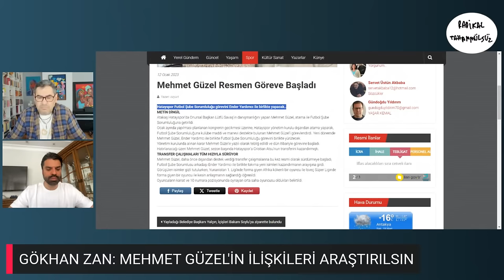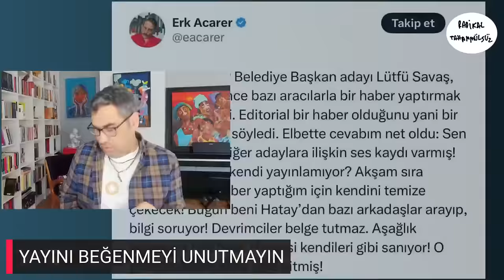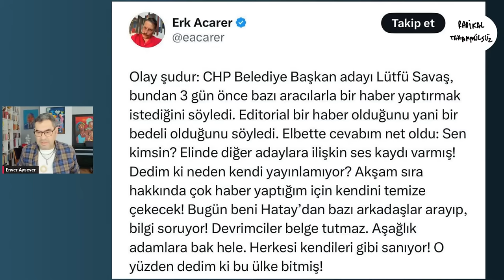SES KAYDI GERÇEK Mİ? GÖKHAN ZAN CANLI YAYINLA ANLATIYOR | Enver Aysever ile Radikal Tahammülsüz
00:00 - Giriş
16:06 - Gökhan Zan'a ait olduğu söylenen ses kaydı!
18:17 - Erk Acerer'in Gökhan Zan hakkındaki tweeti...
22:43 - Konuk: Gökhan Zan
48:40 - Gökhan Zan canlı yayında hakkındaki iddiaları yanıtlıyor...
01:46:39 - Konuk: Turgay Kocakaya
"Burada en mağdur benim"
02:05:53 - Kapanış